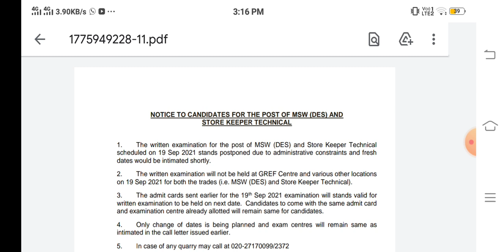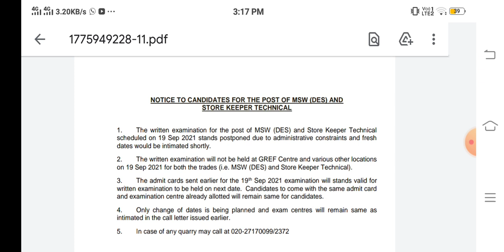BRO GREF SKT EXAM POSTPONED, बुरी खबर, अब आगे क्या होगा FULL DETAILS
14fad
23fad
39fad
18fad
15fad
army asc bharti
army asc south bharti 2021
5133asc wb
army aoc vacancy 2021
aoc tradesman mate dv
bro gref bharti 2021
military school bharti 2021
army fireman vacancy 2021
army Cod vacancy 2021
military hospital bharti
Bro gref medical process
military college Telecom bharti
army ota gaya
ota Chennai

23fad
41fad
15fad
39fad